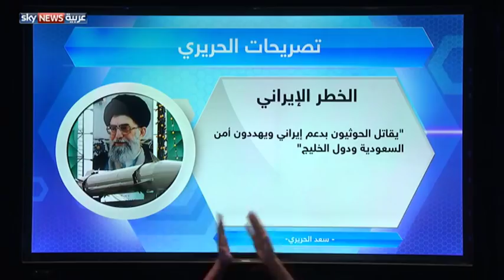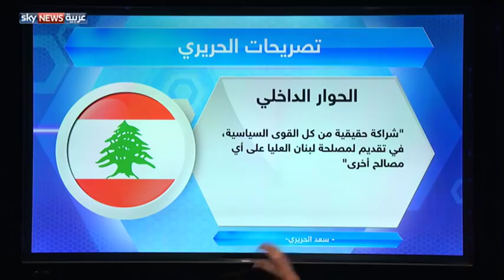الحريري والاستقالة .. تريّث أم تراجع؟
قد يكون الجدل الذي أثارته استقالة سعد الحريري من رئاسة الحكومة اللبنانية قبل أيام، مجرد زوبعة عابرة أمام عاصفة الجدل الجديد الذي يمكن أن يثيره قرار التراجع عن الاستقالة اليوم.
فبين من يعتبر الموقف المستجد ضرورة وطنية تمليها روح المسؤولية ، ومن يرى فيه مجرد خطوة متريثة لوضع كل الفرقاء أمام مسؤولياتهم .. يظل النقاش مشتعلا وشرط "النأي بالنفس" الذي طالب به الحريري أمام اختبار حاسم.